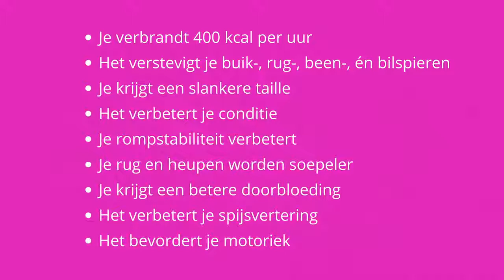Fit met Kids - Doe de fitness hoelahoep!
De dames fitness hoelahoep in deze video is deze

Hoelahoepen is weer helemaal in!
Mits wat oefenen is het ook gewoon super tof om te doen.
En ook de kids vinden het leuk.

Als je kiest voor een fitness hoelahoep, geniet je bovendien van een zeer effectieve workout.  Dagelijks 15 minuten met je heupen zwieren leveren je al snel merkbare resultaten:

- Je verbrandt 400 kcal/uur
- Je verstevigt je buik-, rug-, been- en bilspieren
- Je krijgt een slankere taille
- Je verbetert je conditie
- Je rompstabiliteit verbetert
- Je rug en heupen worden soepeler
- Je krijgt een betere doorbloeding
- Je verbetert je spijsvertering
- Je verbetert je motoriek

Genoeg redenen dus om aan de slag te gaan met deze fitness evergreen.

Een volwassen dame kan best starten met een Hoelahoep van  100cm diameter en 1,2kg, zoals in deze video.
Mijne is deze